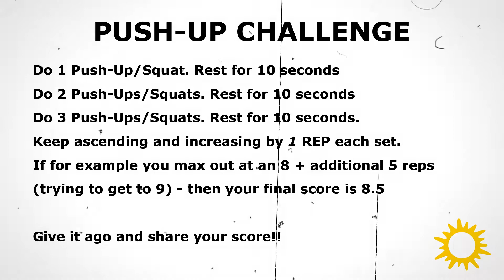DISD Klassen 5-8 Sport Nr. 28 - Push-Up Challenge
Heute geht es darum zu vergleichen, wie sehr ihr euch verbessert habt. Macht den Push-up-Wettbewerb vom Beginn der Fernunterrichtsphase nochmal und seht wie ihr euch vebessert habt!
DISD-Sportkoordinator James Dodd erklärt wie's geht und das How To zum Nachlesen

Today is about seeing how far you have come by competing against your previous score set in the very beginning of Distance Learning. Give the push-up challenge ago, check the explanation, explained by DISD Sport Coordinator James Dodd.  You can find the How To here:...